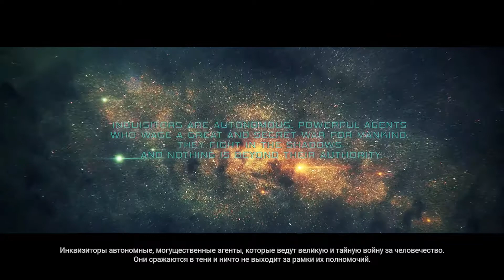Warhammer 40,000 Inquisitor Martyr часть 1